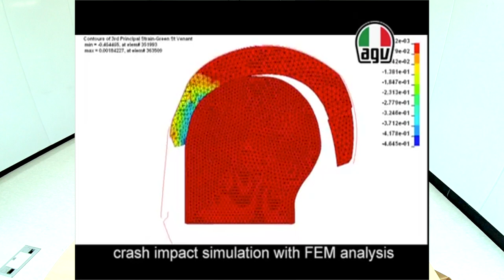홍진 헬멧 박스 개봉기 HJC ds-x1 가성비 헬멧 리뷰 착한가격에 우수한착용감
아니, 듀얼퍼포즈 가 유행을 탄지가 얼마나 지났는데
재고가 없어서 ㅋㅋ 못하는 상황이 생기는 겁니까
오늘은 홍진크라운 HJC ds-x1 이라는 듀얼퍼포즈용... 그들은 오프로드헬멧 이라고 부르는헬멧을 구매했습니다.

제 비엠 지에스수트 와 잘 어울릴것같은 검빨 데칼은 아예 재고가 없어서
그냥 사이즈있는 색은 무엇인가요? 라는 답변에
무광만 있네요 라고 해서 가져온 색상입니다
ㅋㅋㅋ
가격은 매우착한 18만원 기분은 나쁘지만 기분 좋게 결제한 십팔만원.

데칼있으면 20만원 넘는데 왠지 정신승리로 마무리 하면 될것같아서
송파 hjc 홍보?관 에서 구했습니다